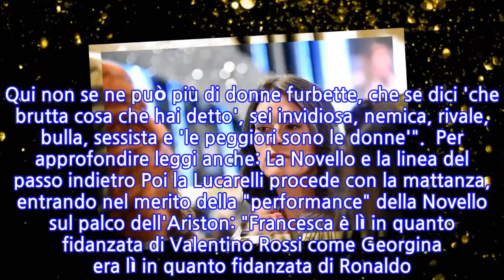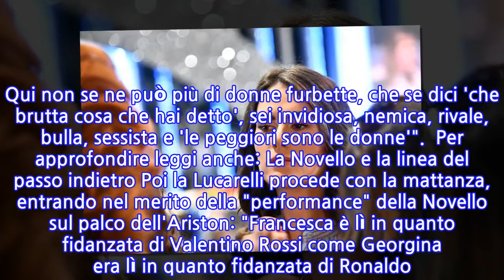"Non ti azzardare, ti querelo, non hai alcun senso". Choc per Francesca Novello,...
Selvaggia Lucarelli non ci va per il sottile con Francesca Sofia Novello, la super ospite di Sanremo 2020 finita suo malgrado nell'occhio del ciclone per quell'uscita infelice dello "stare un passo indietro" di Amadeus. Nelle sue pagelle per TPI, la giornalista fa una premessa: "Se la Novello si azzarda a dire che la si critica perché 'sessisti' o 'le donne sono le peggiori amiche delle donne' e scemenze del genere, la querelo in sede penale e civile e mi rivolgo alla corte europea dei diritti dell’uomo. Qui non se ne può più di donne furbette, che se dici 'che brutta cosa che hai detto', sei invidiosa, nemica, rivale, bulla, sessista e 'le peggiori sono le donne'".  Per approfondire leggi anche: La Novello e la linea del passo indietro Poi la Lucarelli procede con la mattanza, entrando nel merito della "performance" della Novello sul palco dell'Ariston: "Francesca è lì in quanto fidanzata di Valentino Rossi come Georgina era lì in quanto fidanzata di Ronaldo. Fin qui siamo nella sfera delle responsabilità di chi le invita, e vabbè. Poi però bisognerebbe provare a dare un senso alla propria presenza. E qui il senso non si trova. Una vocina imbarazzata e imbarazzante, roba che al confronto la Ferragni nella pubblicità Pantene sembra Luca Ward, dialoghi imperdibili tra un 'Come va?' e un 'Sono emozionata', il lancio del direttore d’orchestra fatto da lei che sembra la recita di Natale delle elementari".
INFORMATION
• Source: liberoquotidiano